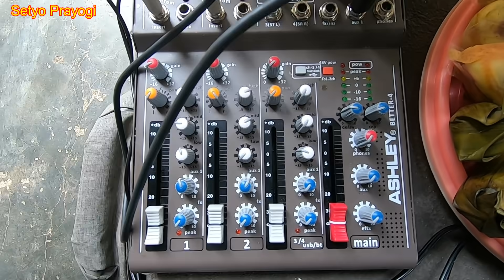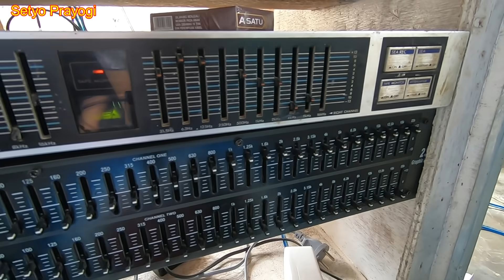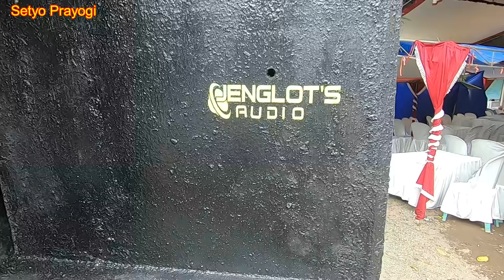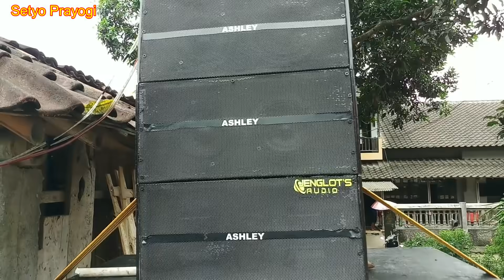review jenglot audio sound system power full pakai trafo kecil nekat tanggapan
Jenglot audio spesifikasi :
Power bawah mid dan low trafo 5 ampere kecil 2 buah tegangan 32 volt driver socl final sanken 4 set per chanel.
Power atas juga untuk angkat low trafo 10 ampere kecil ct 32 volt driver socl final danken 2 set per chanel...
1. lagu pertama : Cek Sound dangdut Horeg Ungkapan Hati Suling
2. lagu ke dua : dj kuntul

review jenglod audio
review miniatur sound system
cek sound
jenglod audio
jenglod audio sound system